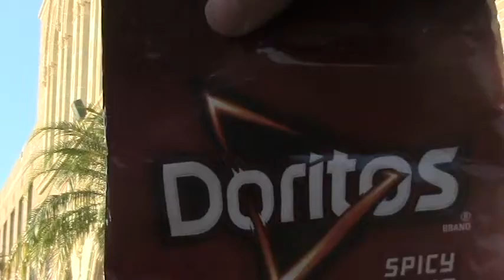Commercial spoofs by Everett & Danny